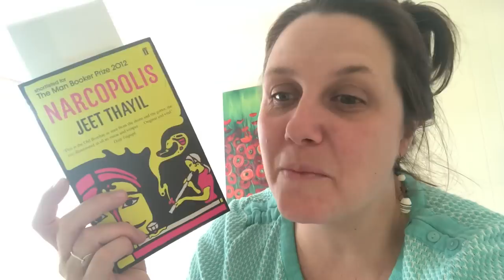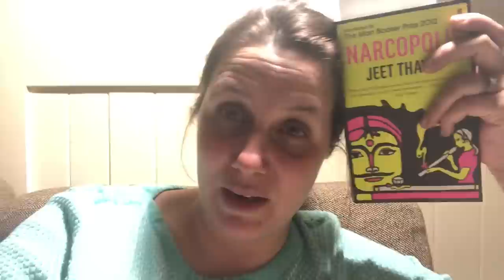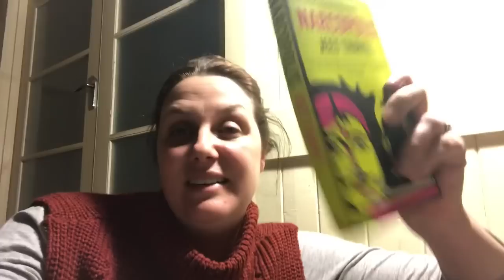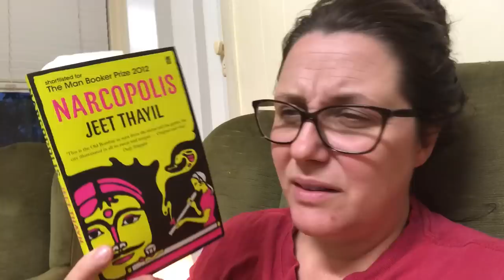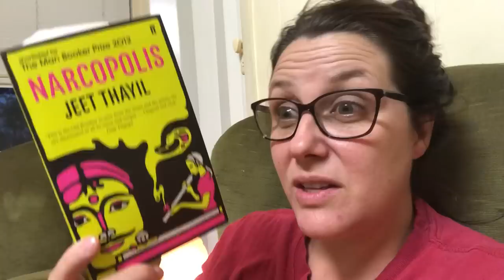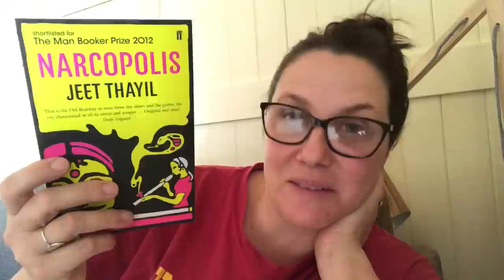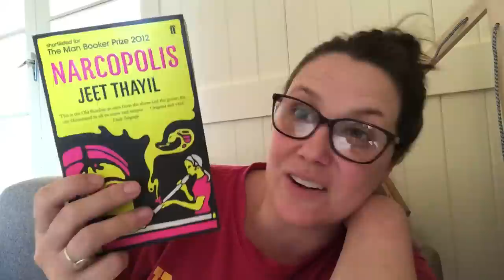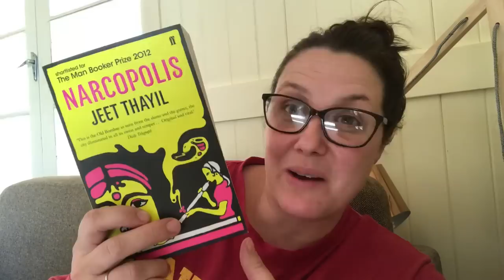Finishing Narcopolis [READING VLOG]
Here are my final thoughts on Narcopolis by Feet Thayil.

Shawn the Book Maniac and I have been buddy reading this together.